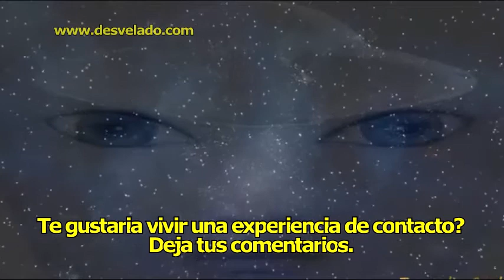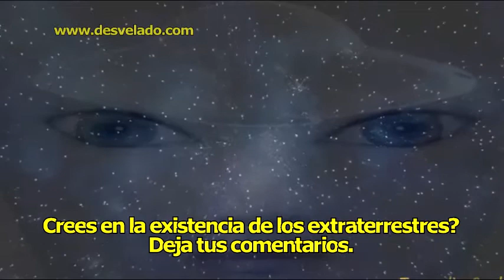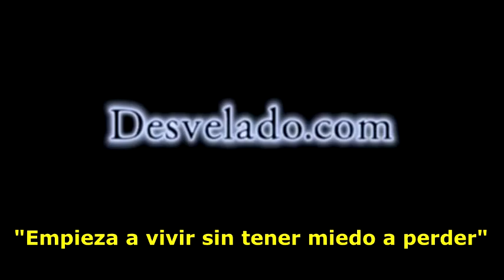LOS DESVELADOS - ING. PABLO HAWNSER: CONTACTO Y RESPUESTAS - PARTE II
LOS DESVELADOS - ING. PABLO HAWNSER: CONTACTO Y RESPUESTAS - PARTE II - Continuamos con el Ingeniero Pablo Hawnser, contactado, nos recuerda su experiencia vivida en 1989 y abrimos las lineas telefonicas donde todos los desvelados le hacen una serie de cuestionamientos de su encuentro con estos seres y su visita a un planeta alienigena y el ingeniero Pablo Hawnser da sus respuestas. Les invitamos a que busquen sus libro "La Respuesta" y "El Encuentro". US:(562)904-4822 Mex:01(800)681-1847